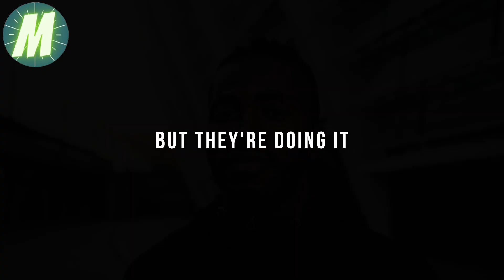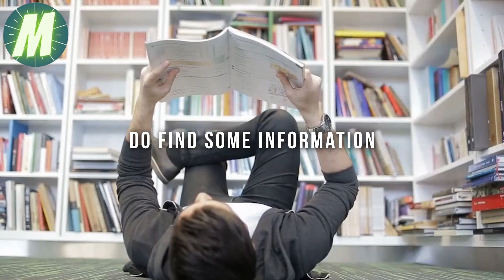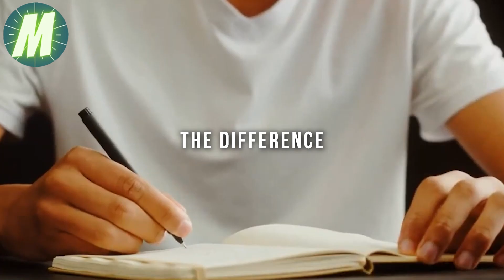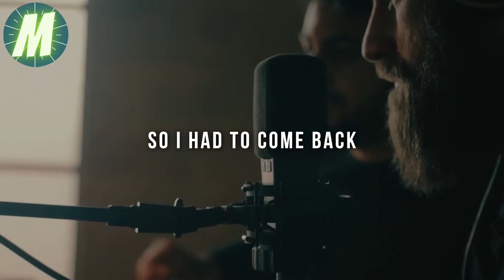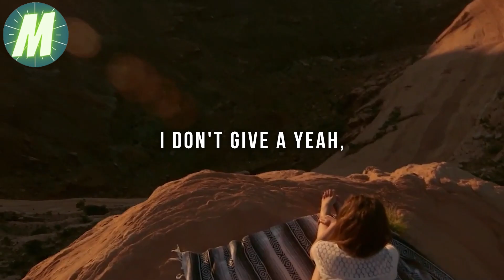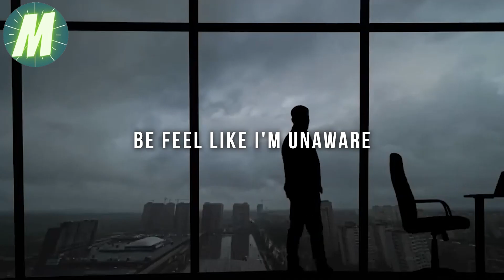Be Yourself | Motivational Speech Video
Be Yourself | Motivational Speech Video N4

Footage used are from stock footage websites or licensed through CC-BY.

1) This video has no negative impact on the original works
2) This video is also for teaching purposes.
3) It is transformative in nature.